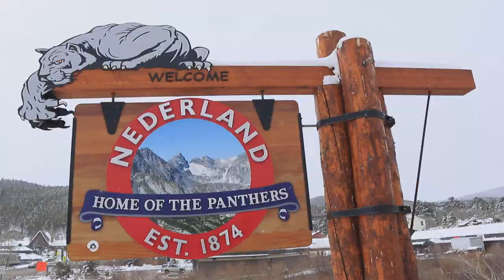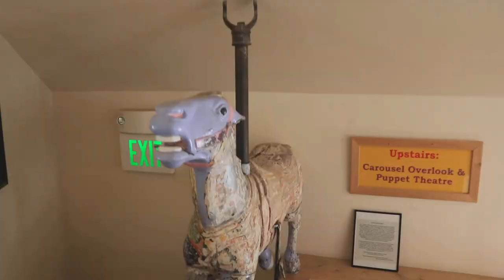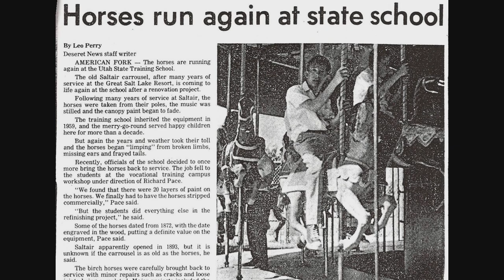Mountain Towns near Denver Colorado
Hey you guys! This week's Go Travel On The Cheap episode highlights our time in a few mountain towns near Denver Colorado. Nederland CO and Idaho Springs Colorado are two of the best hidden towns near Denver, Colorado. Another one of the best small towns in Colorado to visit is Golden--our Airbnb is actually in Golden Gate Canyon State Park! We highly recommend visiting mountain towns as one of the things to do near Denver. We share the Carousel Of Happiness story and enjoy our ride on it and ate some delicious dinner at Beau Jo's Pizza. These are two great indoor activities near Denver Colorado, even indoor activities for kids. Share our video with a friend, and like always, thank you for living life! 😊

Wanna Run Away with You, The Big Let Down feat. Erik Fernholm

Be Free with Me (Acoustic Version) (Instrumental Version), Siine feat. Elve